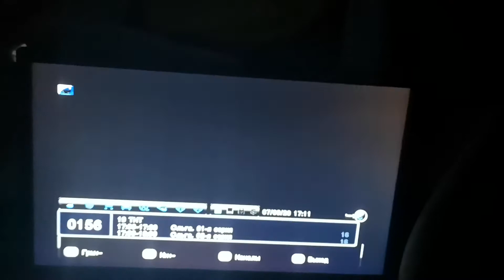36 к мукс 2 Русия Симферопол 484 км на Калиакра